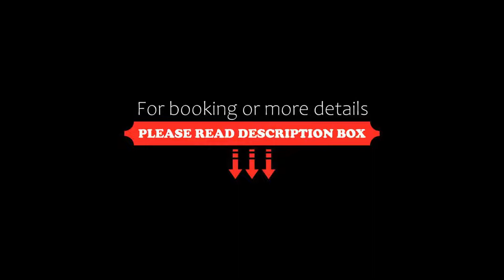Hotel Khushi International, Diu, India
About Property:
Set in Diu, Khushi International offers beachfront accommodation 1.4 km from Ghoghla Beach and offers various facilities, such as a restaurant and a bar. This 3-star hotel offers a 24-hour front desk and room service. Guests can enjoy city views.
At the hotel, all rooms include a wardrobe, a flat-screen TV, a private bathroom, bed linen and towels. At Khushi International, the rooms are equipped with a seating area.
à la carte and American br...
Property Type: Hotel
Address: Bundar Chowk, 362520 Diu, India
Searching For
1. Hotel Khushi International - Diu - India
2. Hotel Khushi International - Diu - India Address
3. Hotel Khushi International - Diu - India Rooms
4. Hotel Khushi International - Diu - India Amenities
5. Hotel Khushi International - Diu - India Offers and Deals
Audio Credit:
Track Title: Blank Slate
Artist: VYEN